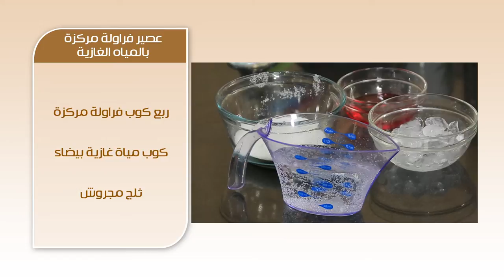عصير فراولة مركزة بالمياه الغازية | شريف الحطيبي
طريقة عمل عصير فراولة مركزة بالمياه الغازية مع شريف الحطيبي في سندوتش وحاجة ساقعة